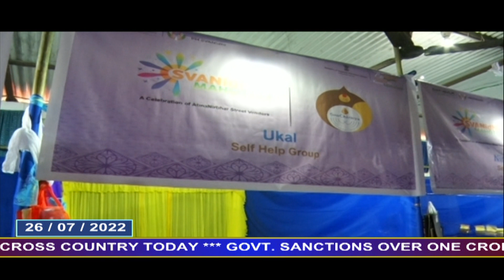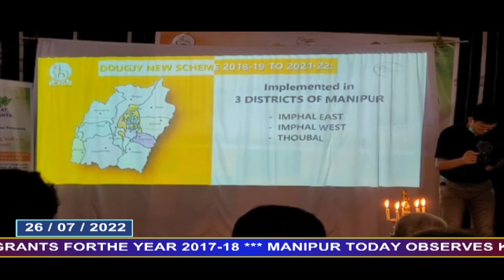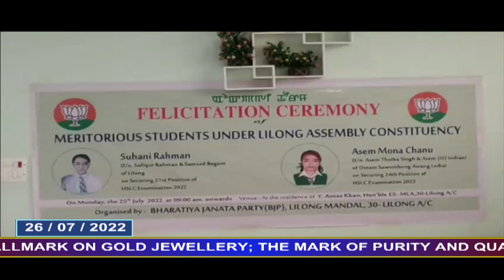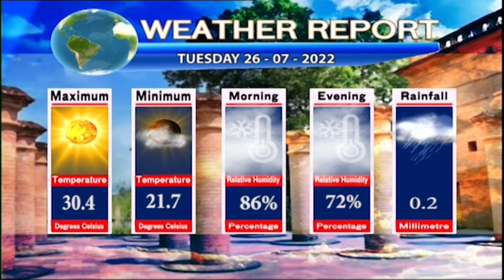DDNEWS IMPHAL | MANIPURI PAO | 26 IJULY| 2022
DDNEWS IMPHAL | MANIPURI PAO  | 26 I JULY|  2022